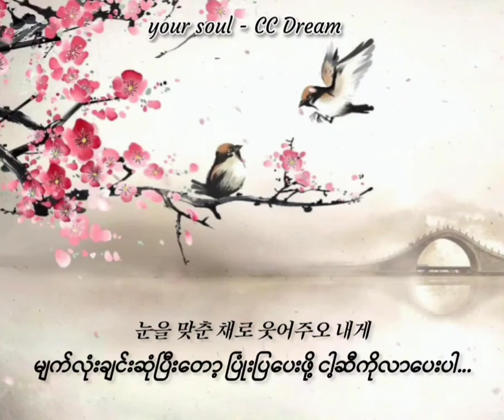Night Flower (MMSUB) // POTN OST